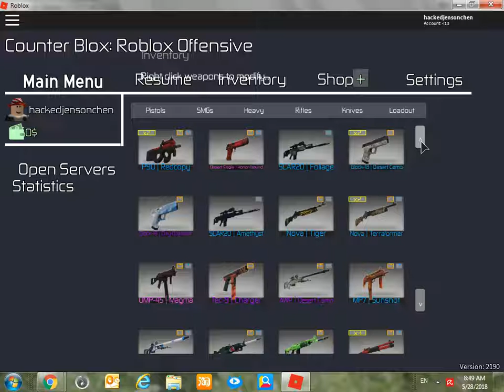OMG I got so good